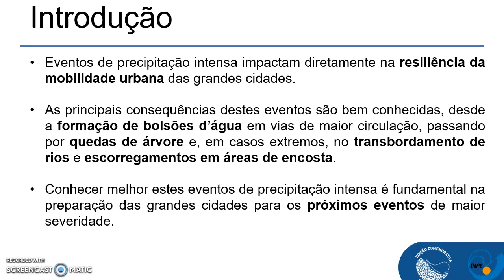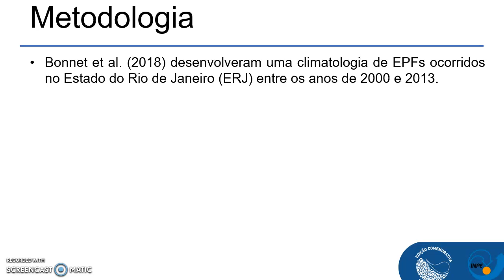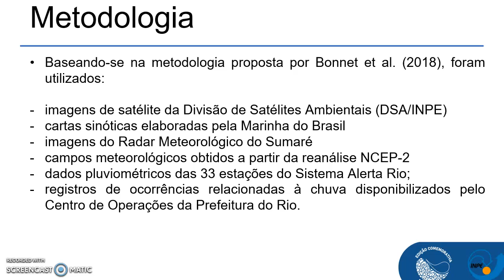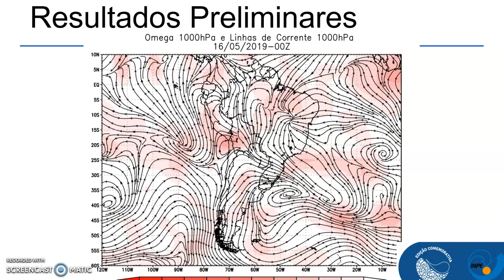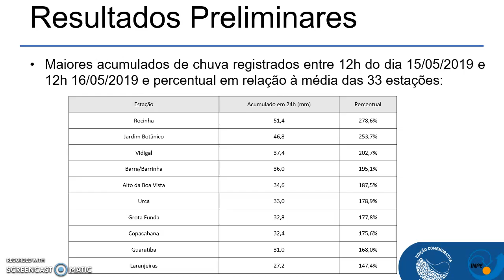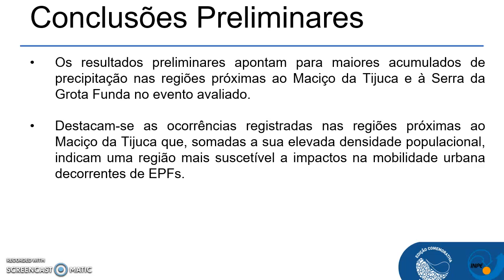EVENTOS DE CHUVA PÓS-FRONTAL E SEUS IMPACTOS NAMOBILIDADE URBANA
Eixo Temático: Mudanças climáticas e eventos extremos
Autores: Bruno Pires Dumas; Judith Rodrigues Cardoso